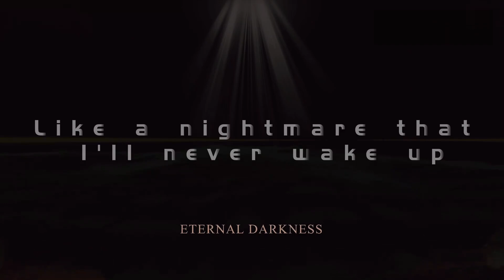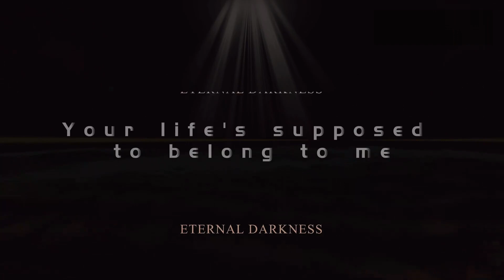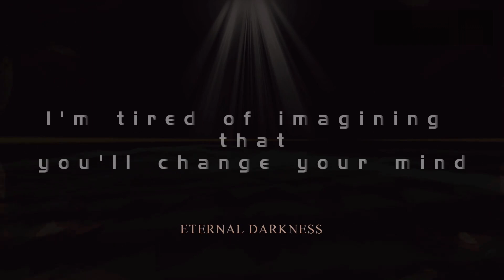BeatGeneration 1980s - Eternal Darkness [Lyric Video]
Lyric:

作词 : 小白
作曲 : 小白
混音 : NIJI
出品 : 星团音乐
发行 : 智慧小狗
I seem isolated from the world
（我似乎与世隔绝）
Curled up in the midnight with helpless
（无助地蜷缩在午夜）
Reach out for you,suffering for you
（向你伸出手，为你受尽煎熬）
Fall into the eternal darkness
（陷入永恒的黑暗）
Like a nightmare that I'll never wake up
（就像一场噩梦，我永远不会醒来）
So real,so painful,so pathetic
（如此真实，如此痛苦，如此可悲）
Heartless to me, no hope for me
（对我无情，不留任何希望）
Wish someone feel the same
（谁又能理解我）
曾拥有的一切都被你亲手给毁灭

I can't accept the result
（我无法接受这结果）
Can't understand your cruelty
（我无法理解你的残忍）
曾相信的一切都败给了时间

Memories began to be ferocious
（回忆开始变得狰狞）
就让残破的心藏在这漆黑的边缘

Endless night
（无尽的黑夜）
It's been 3 weeks since you left.
（你已离开了3周）
You don't respond anymore
（你不再回应）
I tried all my ways to forget
（我尝试了各种方法想要忘记）
I tried all my ways to forgive
（我尝试了各种方法想要原谅）
How can I just let you go
（要我怎么放下）
Your life's supposed to belong to me
（你们的生活本属于我）
I'm meaningless in your eyes
（在你眼中我毫无意义）
Be abandoned like a pile of garbage
（像一堆垃圾一样被抛弃）
Falling into endless regret
（陷入无尽的悔恨）
No one can save me from this dead end
（没有人能从这绝境中拯救我）
Only despair keep striking my soul
（只有绝望还在不断冲击我的灵魂）
Shut up
（闭嘴）
I'm done
（我受够了）
get lost，get hurt，get pain，depressed
（受够了迷失、受伤、痛苦、压抑）
So long,you baster
（永别了你个混蛋）
You can't destroy my life.
（你无法摧毁我）
Erase from my mind
（从我脑海中抹去）
Enough,wake up,get up,brace up
（够了，醒来吧，站起来，振作起来）
So long,you baster
（永别了你个混蛋）
You can't destroy my mind.
（你无法摧毁我）
I'm tired of crying for you all night
（我受够了整晚为你流泪）
I'm tired of imagining that you'll change your mind
（我受够了不断想象你会回心转意）
Don't be silly
（别犯傻了）
You don't even have a heart.
（你甚至都没有心）
You just keep hurting me.
（你只会不断地伤害我）
I'm not an idiot,you are just a jerk.
（我并不傻，而你只是个混球）
You can't crush my mind,now you take my curse.
（你无法摧毁我的意志，接受我的诅咒吧）
Don't be silly
（别犯傻了）
You can't escape
（你根本逃不掉）
My curse,It will torture your heart
（它会不断折磨你的内心）
曾爱过的一切都不再有任何眷恋

you can never face yourself
（你永远无法面对自己）
You'll be lost for the rest of your life
（你的余生都将陷入迷失）
对你的恨涌现在崩溃的瞬间

You'll be the failure and the outcast
（你将是个被遗弃的失败者）
这感情终究是昙花一现

带着你对我的亏欠

愿你此生都是黑夜

Endless night
（无尽的黑夜）

Info Band:

星团音乐旗下-上海情绪/电子核乐队 BeatGeneration1980's，融合多元化的音乐元素从而使得乐队的现场表演极具爆发力，活跃在各种摇滚LIVE演出的舞台上。沉寂许久后，在2018年底，排除了困难做出了改变，直到迎来全新单曲《final redemption》，于今年初再次发布单曲《1056》，收录于《人类撕裂愈合计划》专辑中。

Name: BeatGeneration 1980s
Country of origin: China
Location: Shanghai
Formed in: 2018
Genre: Emo/Electronicore-Rock